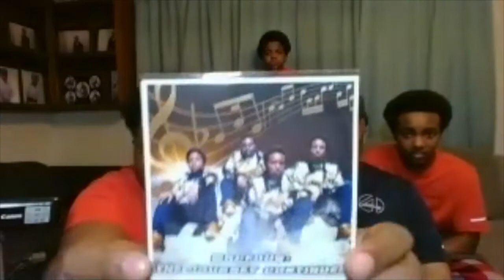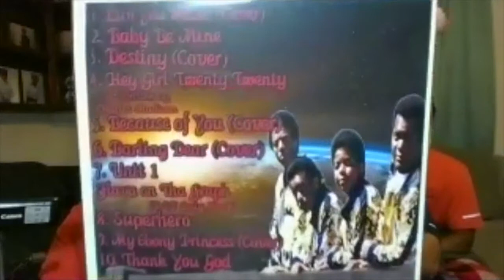The Sherard Show Featuring: MacFour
This special episode of the Sherard Show features a talented musical group  MacFour who shared vital advice on what it takes to make it in the music industry.
We hope you enjoy it and until next time from your crew at the Sherard Show. This is your Host Sherard!

Special thanks to our guest:
-MacFour